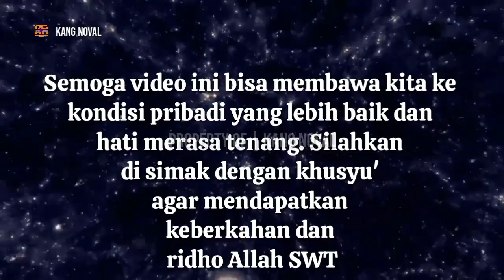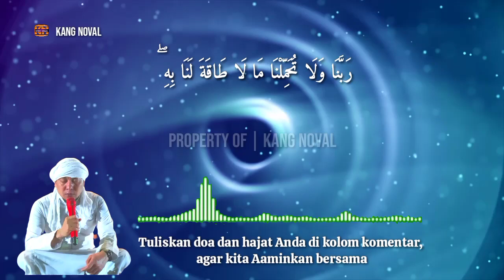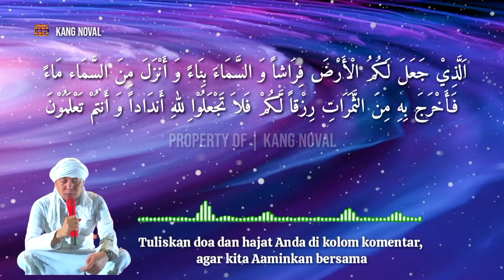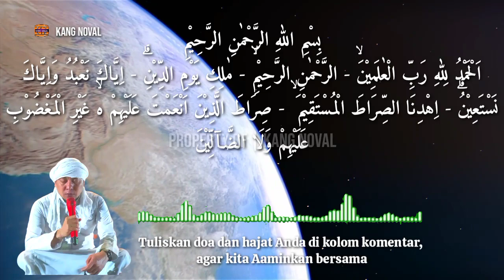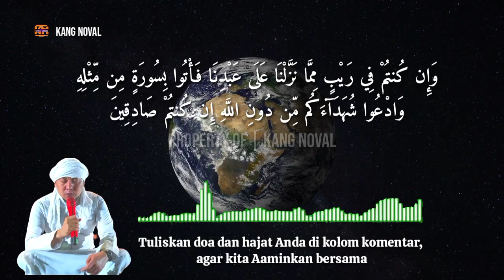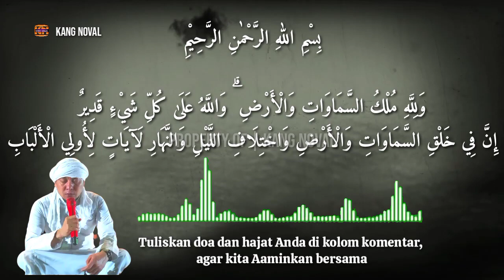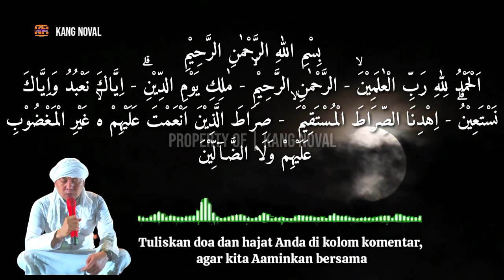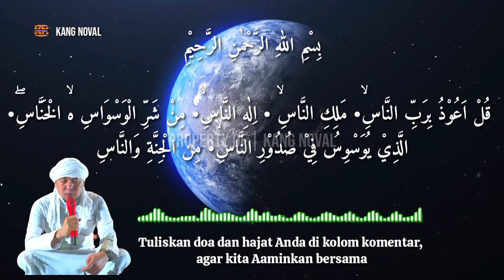Ruqyah Mandiri Pengobatan Ujang Bustomi Terbaru Hari Ini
Ayat-ayat Ruqyah Mandiri, pengusir jin dan ilmu sihir  dalam tubuh dalam rumah, hancurkan sihir, santet, guna-guna, sakit-sakitan, malas-malasan, dan lain-lain.

Semoga Allah SWT menjauhkan kita dari gangguan-gangguan jin dan syaitan, serta kita selalu dalam lindungan Allah SWT.

Berikut Ayat-ayat yang di bacakan oleh Ustadz Ujang Bustomi :
- Surat Al Baqoroh ayat 21-24
- Surat Al Baqoroh ayat 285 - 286
- Surat Al Imron ayat 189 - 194
- Surat Al lkhlas

Sumber Audio : @Ustadz Ujang Bustomi

- Every Content in this Channel for purpose such as Education, News Report, interpretation ect.

[karena] disini saya hanya membagikan apa yang di ijazahkan oleh beliau dengan teks Arab Dan audio. Agar bermanfaat untuk kita semua yang membaca, mendengarkan, memahami, dan mengamalkannya.

"Barangsiapa yang menunjuki suatu kebaikan maka dia akan mendapatkan pahala seperti pahala orang yang mengerjakannya." (HR. Muslim no. 1893)

Semoga keberkahan, kesehatan, keselamatan, dan syafaat nabi besar  nabi Muhammad SAW terus mengalir kepada kita semua, Aamiin Yaa Robbal 'Aalamiin.

Jazakumullah .